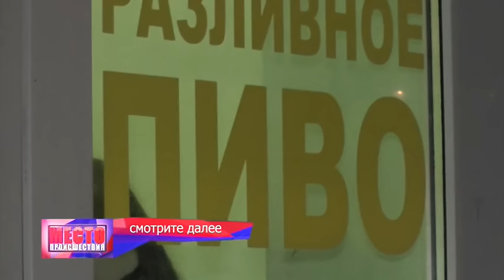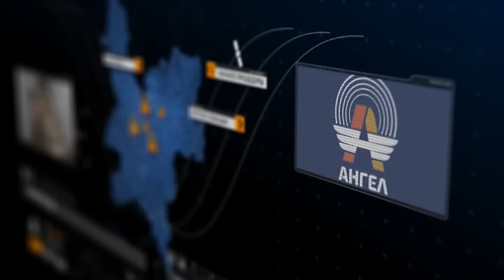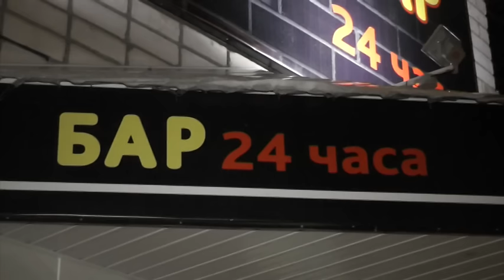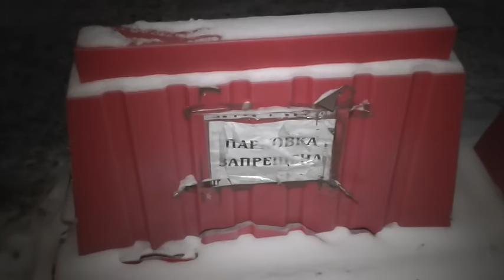”Место происшествия” выпуск 18.03.2016